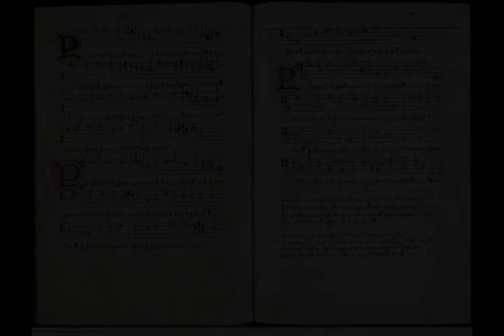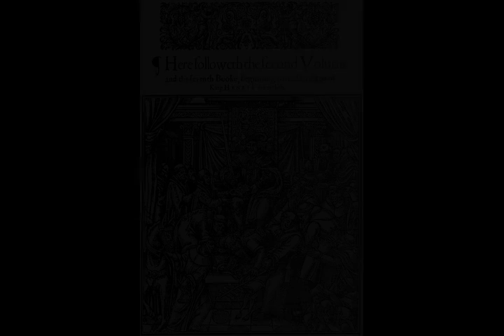Wikipedia Henry VIII of England (Summary version) - Listen to Wikipedia articles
Video summary:
Henry VIII (28 June 1491 – 28 January 1547) was King of England from 1509 until his death in 1547. Henry is best known for his six marriages, and, in particular, his efforts to have his first marriage (to Catherine of Aragon) annulled. His disagreement with Pope Clement VII on the question of such an annulment led Henry to initiate the English Reformation, separating the Church of England from papal authority. He appointed himself Supreme Head of the Church of England and dissolved convents and monasteries, for which he was excommunicated. Henry is also known as "the father of the Royal Navy," as he invested heavily in the navy, increasing its size from a few to more than 50 ships, and established the Navy Board.Domestically, Henry is known for his radical changes to the English Constitution, ushering in the theory of the divine right of kings. He also greatly expanded royal power during his reign. He frequently used charges of treason and heresy to quell dissent, and those accused were often executed without a formal trial by means of bills of attainder. He achieved many of his political aims through the work of his chief ministers, some of whom were banished or executed when they fell out of his favour. Thomas Wolsey, Thomas More, Thomas Cromwell, Richard Rich, and Thomas Cranmer all figured prominently in his administration.